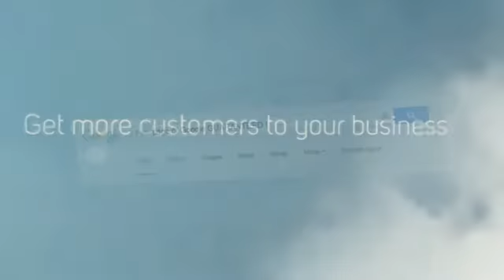How to find the best SEO company in Blackpool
Do you have a local business in Blackpool ? Do you need help with your online presence ?

If the answer is yes then you have come to the right place ! We are able to help you create an online presence that will bring more business to your door.

You spend all your time doing your job and running your business and may not have the time or knowledge to create a successful online presence you need the best SEO company in Blackpool to come to the rescue !

We can discuss your requirements and come up with the solutions that you need to improve your online advertising from Social Media through to on page SEO for your Blackpool website or company we can give you a free no obligation quote and come up with suggestions that you may not even know about .